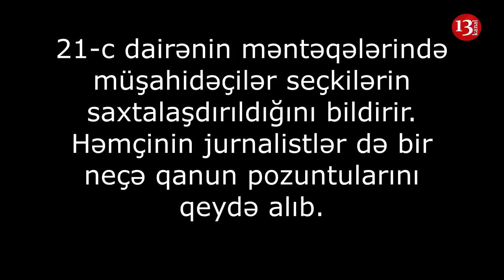KARUSEL İŞTİRAKÇISI TUTULDU VƏ QAÇMAĞA BAŞLADI-"Bilmirəm kimin adamlarıdır, nə istəyirlər"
"Evim var, ailəm var, çəkmə məni"-müstəqil müşahidəçi:"Bilmirəm kimin adamlarıdır, nə istəyirlər"

© KANAL13 [ Azərbaycanın ilk peşəkar internet televiziyası ] The First Internet TV of Azerbaijan xeberler en son xeberler